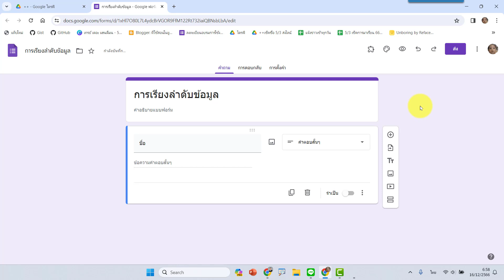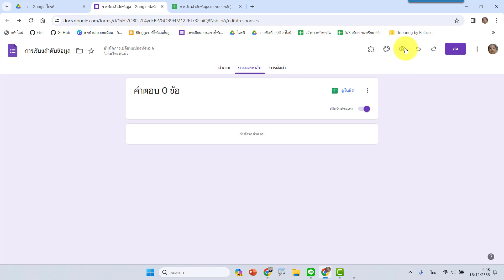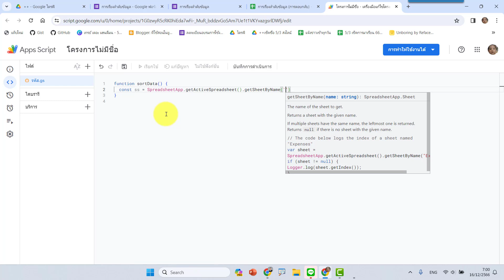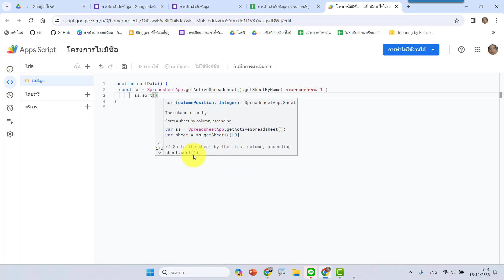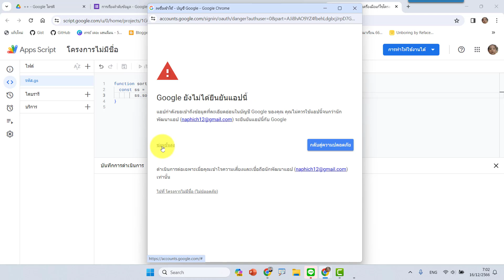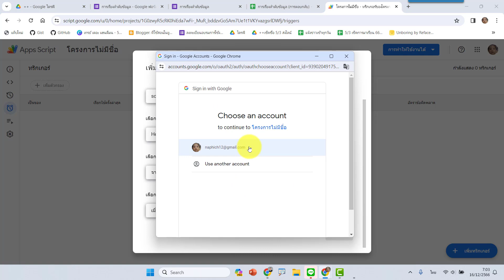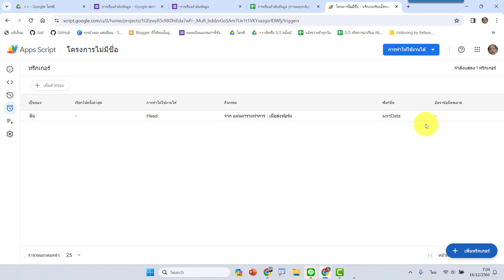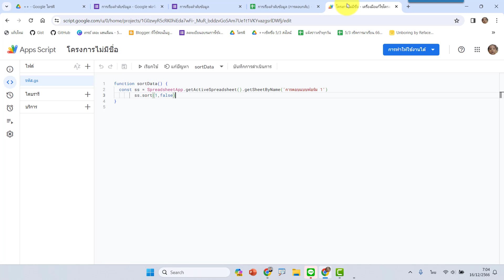อยากให้ข้อมูลที่กรอกล่าสุดใน Google Form ไปอยู่บนสุดแถวแรกทำยังไง?